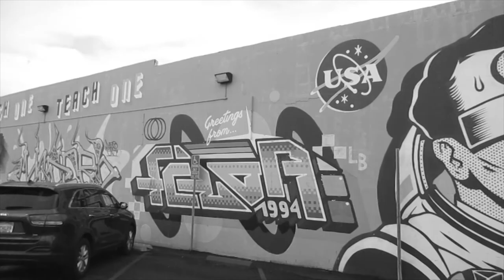Long Beach Murals (Artist: Ten Hundred, Ezra One, Bodeck Luna and more... )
Hitting the street to check out a 165-foot-long, beautiful and vibrant mural done by Seattle street artist Ten Hundred (Peter Robinson). These 7 giant characters create a unique experience as they tower overhead. Also checking some of the Pow!Wow! Long Beach murals off my check list.  Artists below are named in order of appearance.

Artists Info:
Kevin Lyons

Artists Info:
Dave Van Patten

Artists Info:
Felipe Pantone

Artists Info:
APEXER

Artists Info:
Jason Keam

Artists Info:
Bodeck Luna

Artists Info:
Crisselle Mendiola

Artists Info:
Ezra One

Artists Info:
Dave Van Patten

Artists Info:
Ten Hundred (Peter Robinson)

Long Beach, Murals, Art, Street Art, Wall Art, Painting, Los Angeles, Street Murals, Things to do in Long Beach